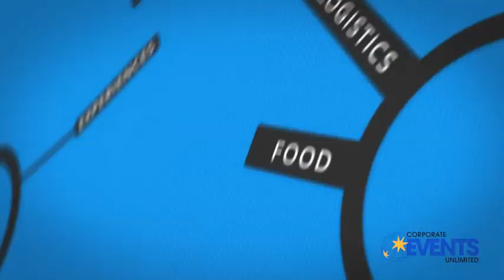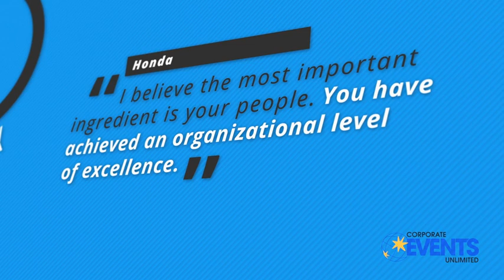Corporate Events Unlimited Picnic Fun